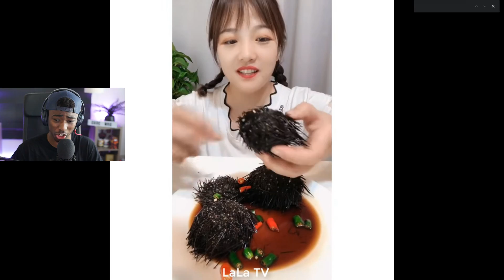Quarantine MUKBANG gone ABSOLUTELY WRONG... 😷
While Quarantined I decided to do my very own Bacon MUKBANG Challenge ... but it went absolutely Wrong. Smash Like 🔔 Enable Notifications To NOT Miss a Video!
► TikTok (Search WhosChaos)

Today I take a break from Omegle and Recreate my own Mukbang while in Quarantine lol. The most cringe and weirdest Food Mukbangs on the Internet don't stand a chance, especially since this was a fail... It's hard to watch, hard to swallow and hard to UNSEE.

Omegle Friends in the video -
Sharp  @Sharp
Hamz @Hamz